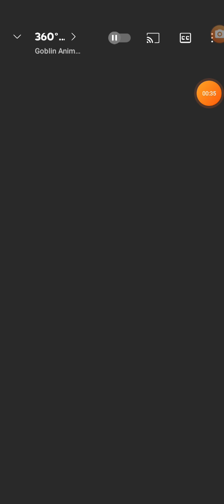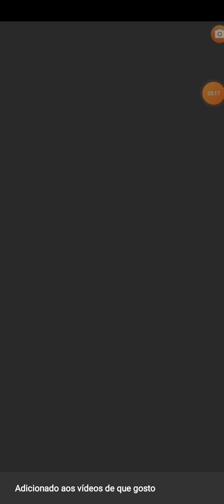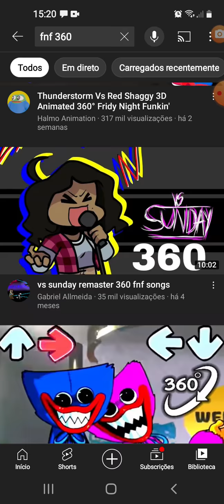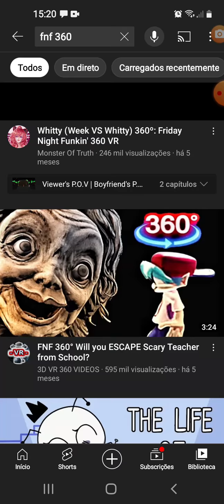eu simplesmente n me asusto com essas coisas(its not scarry)(Amora see the 360 videos)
hipnos lulleby and suicide mouse